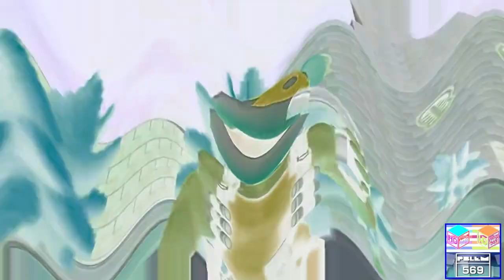Preview 2 Gentle Breeze Effects 2